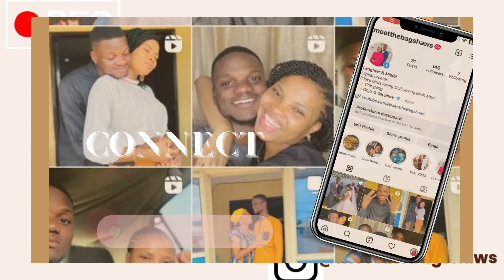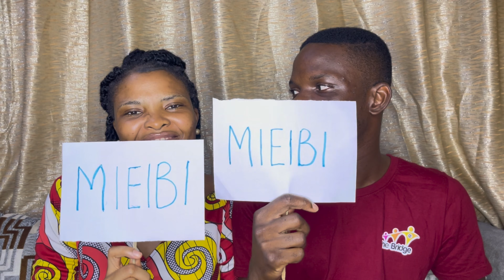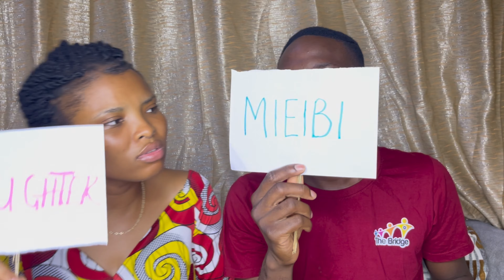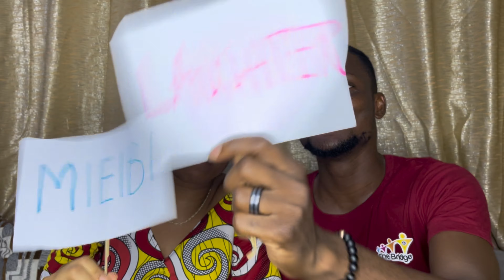WHO IS MORE LIKELY TO CHALLENGE || COUPLE TAG | MEET THE BAGSHAWS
Hey loves, this video is the most hilarious video we have both filmed🤣😂😂. We totally enjoyed it and we hope you enjoyed watching it as much as we did.
Kindly follow us to on IG @meetthebagshaws.

Job 8:7 “Though thy beginning was small, yet thy latter end should greatly increase”.